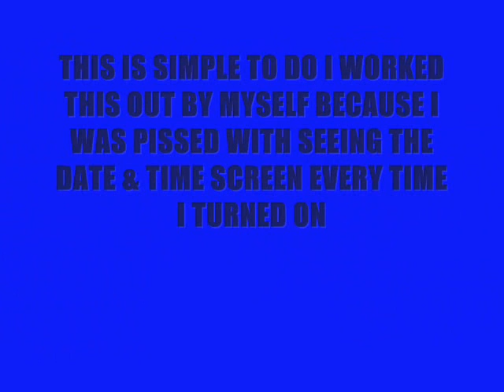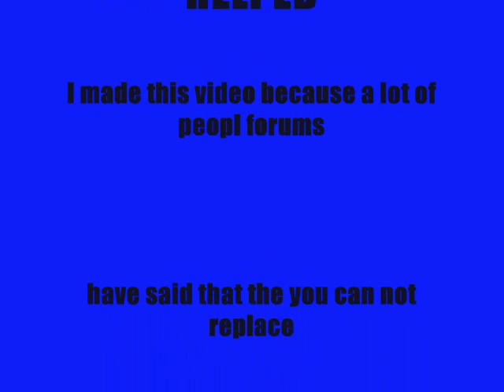Dreamcast Care & Repair: Replacing the Internal Battery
This is sorta a guide (i think i did it very badly) on how to change the Dreamcast Internal Battery (the console must be played for a min of 2HR's a week to keep the battery fully recharged as it only will only charge when the console is turned on but the battery should last up two 20days after the battery is fully charged before it needs to be recharged)a soldering iron can be used to do this if you feel that is better